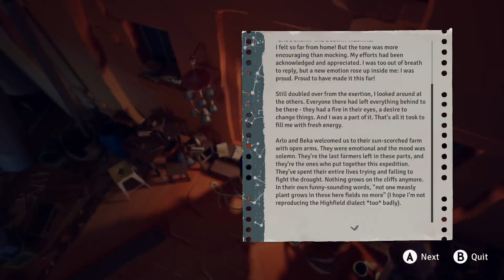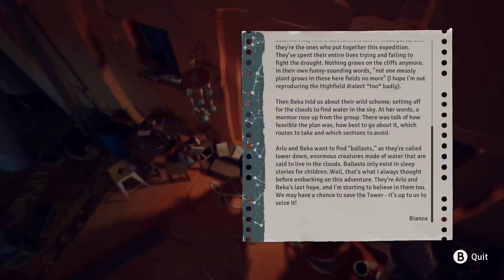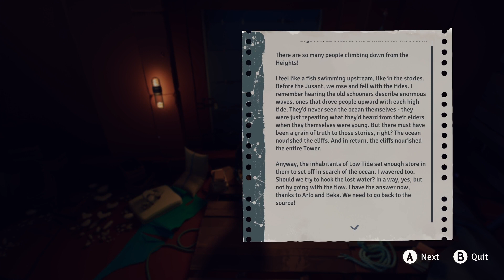I Suck at 🤢Jusant🤢 Chapter 3 Part 1 on Xbox Series S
A literal cliffhanger. Now we have moving rocky crab friends and more mosaics.